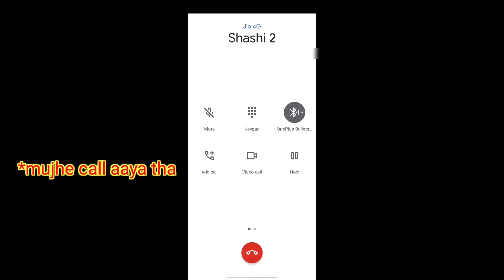When Your Friend Calls You While Playing pubgmobile ||PUBG MOBILE||IT'S GAMING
⚡IT'S MALIK ⚡

DEVICE - ONEPLUS NORD
EDITOR - KINEMASTER
SERVER - ASIA

their rightfull owner.